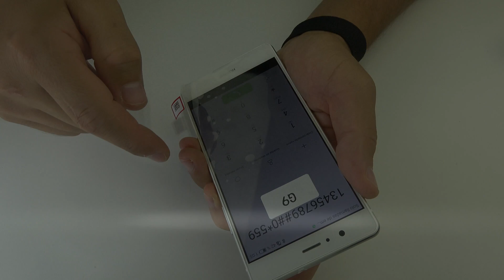Huawei P9 Lite Desmontar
✅ Conviértete en un EXPERTO Cursos GRATIS y Herramientas Profesionales.
Como desarmar Huawei P9 lite de forma profesional. Hoy vamos a desarmar paso por paso un movil Huawei. Con este video cualquier usuario es capaz de :
 Cambiar la pantalla completa del P9 Lite.
 Reparar problema de audio, cuando no te escucha.
 Cambiar la antena.
  Reemplazar la bateria y resolver cualquier daño en el microfono.